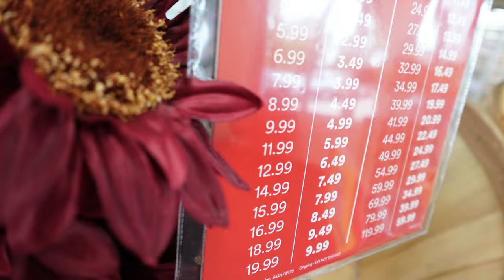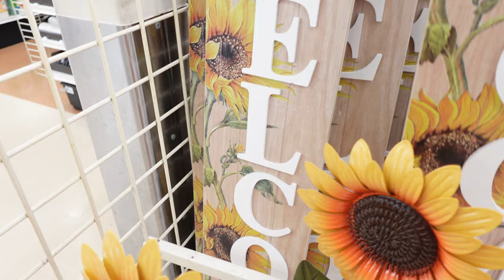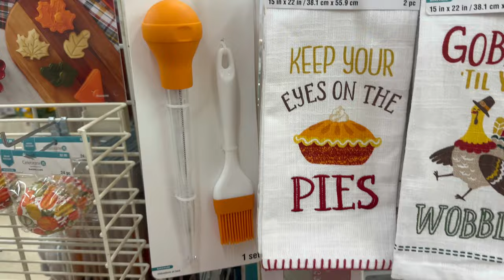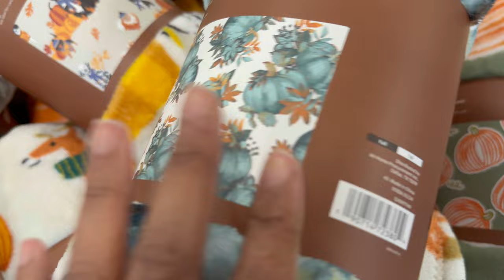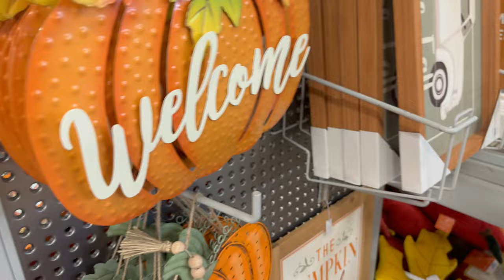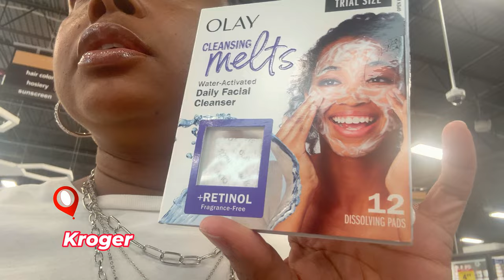Grocery Haul + Fall Decor + Cook with Me dailyvlog